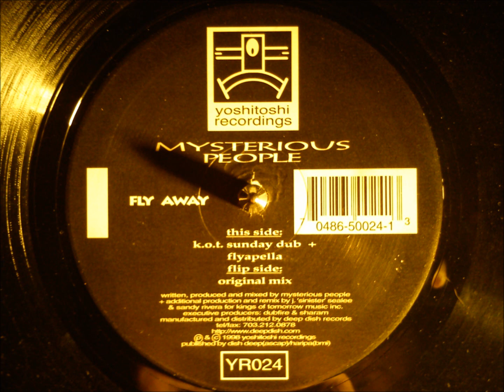Mysterious People - Fly away ( Kings Of Tomorrow sunday dub )